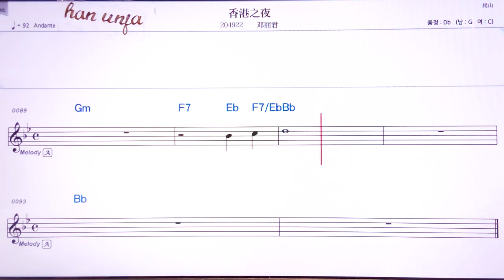💖씨이강쯔에/등려군 👍MR,유투브 노래방, 가라오케, 악보, 코드, 가사 ,Karaoke,반주